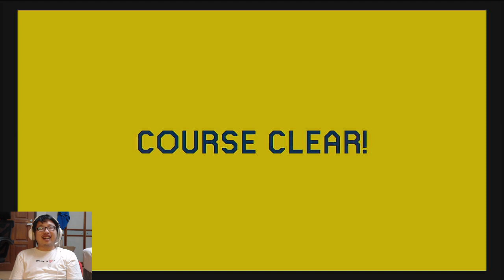lost files by tobor - Cool Levels of Super Mario Maker 2